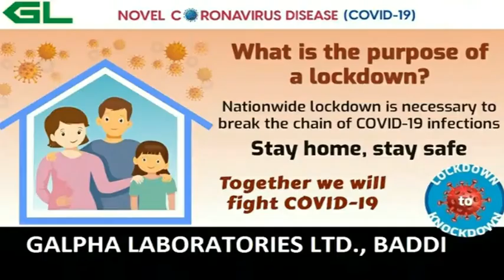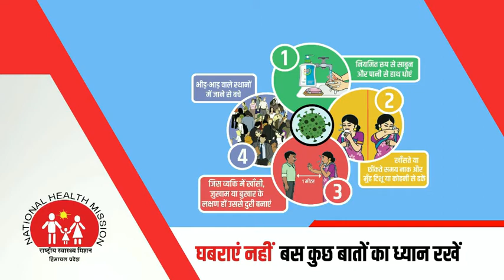बेवजह गाड़ी लेकर बाजार निकले लोगों को पुलिस ने पढ़ाया पाठ